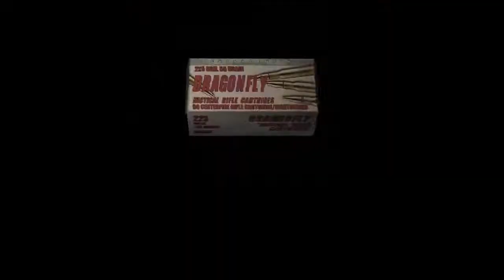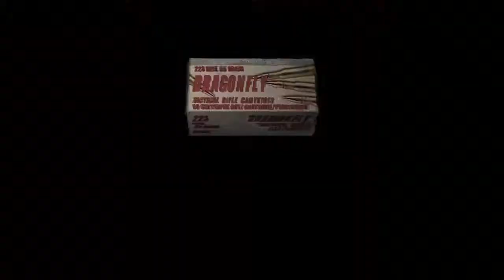Resident Evil 4 *Blind* Part 23: The Room